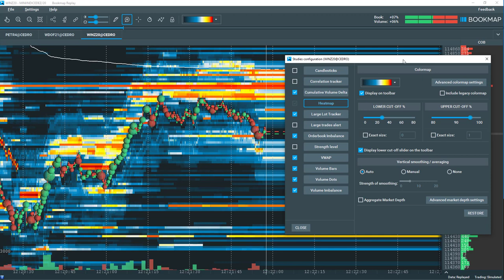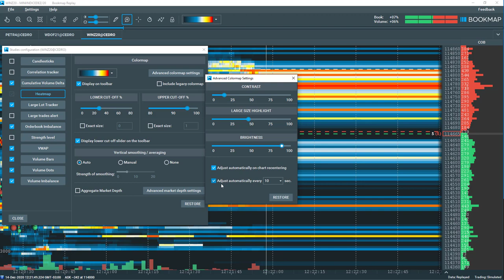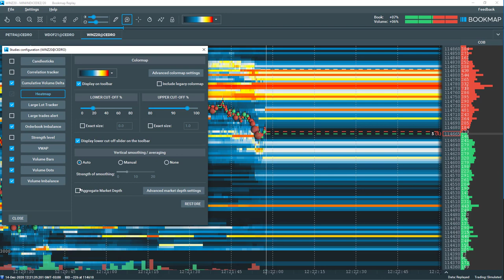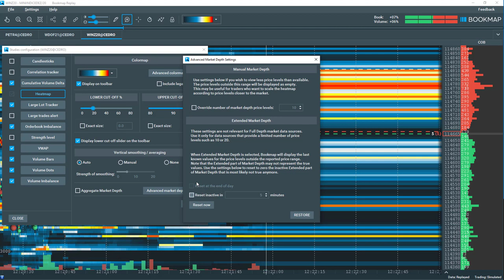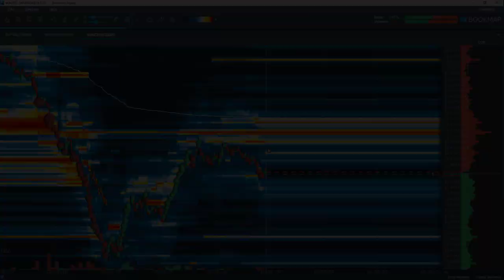Mapa de Calor e Configurações